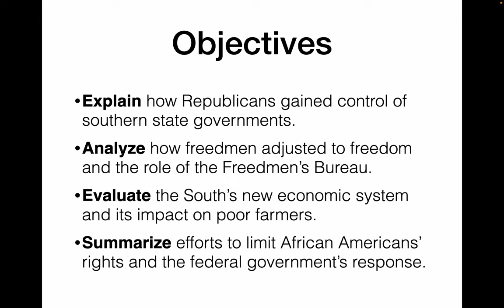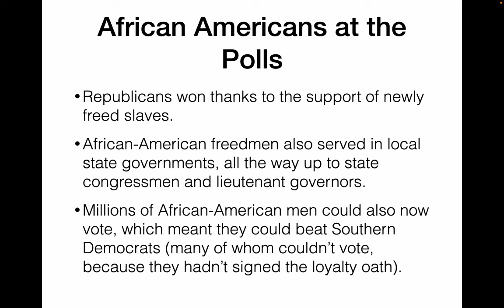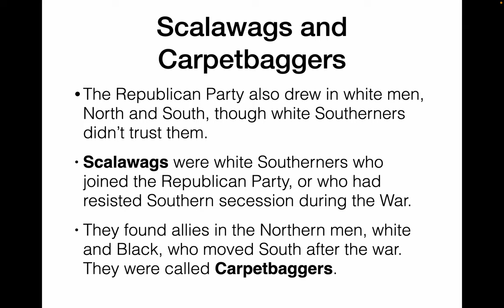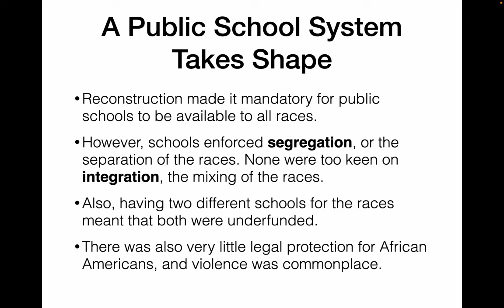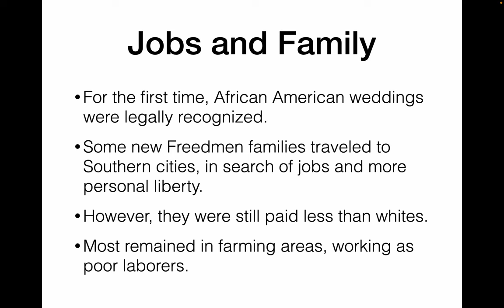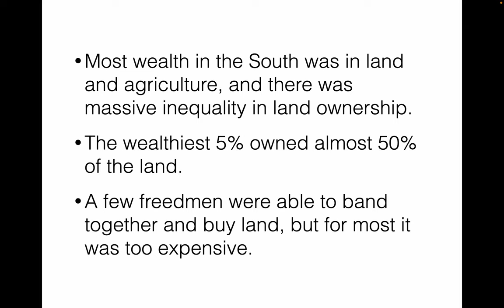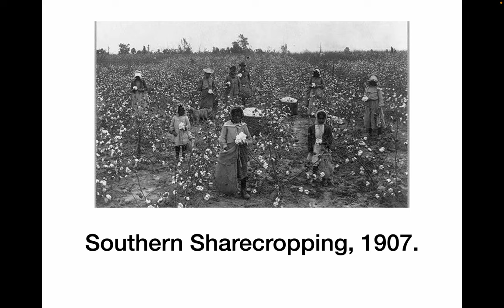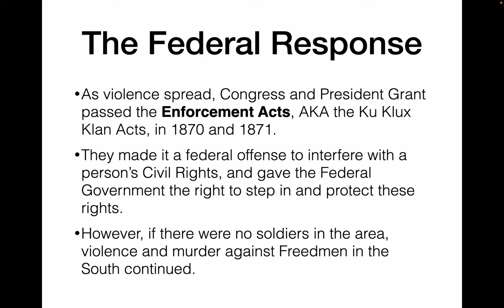US HIST 8 2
U.S. History 8.2: Reconstruction Changes the South